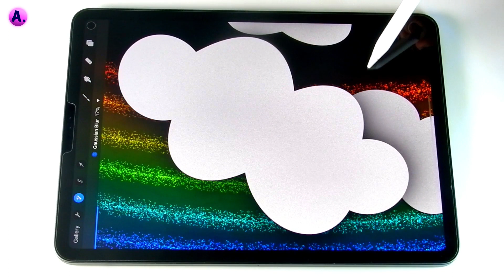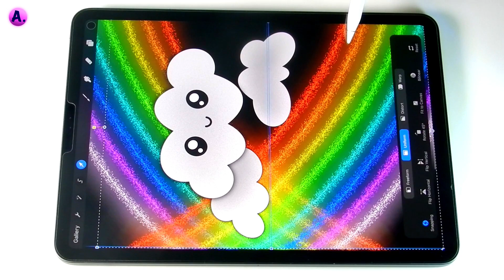Kawaii Rainbow clouds Art In Procreate | How To Draw Rainbow Clouds | Satisfying Art | Art with A.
Hi, everyone